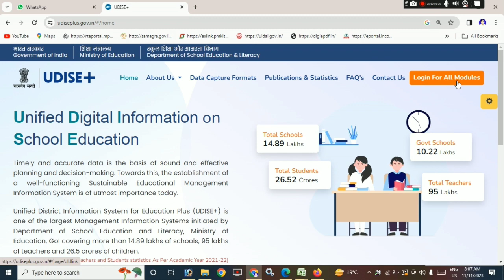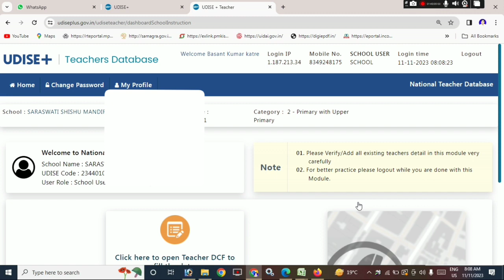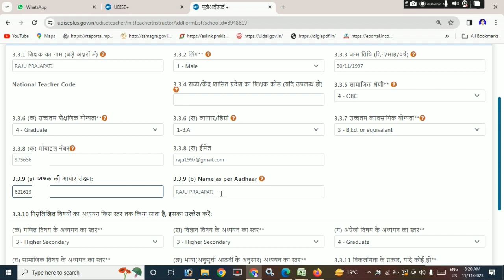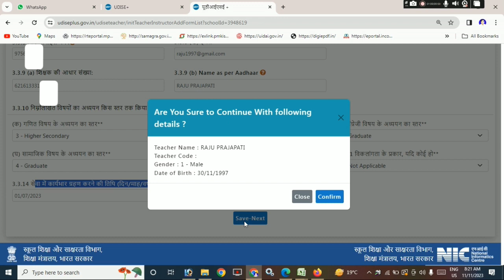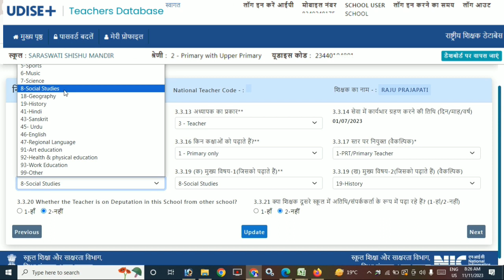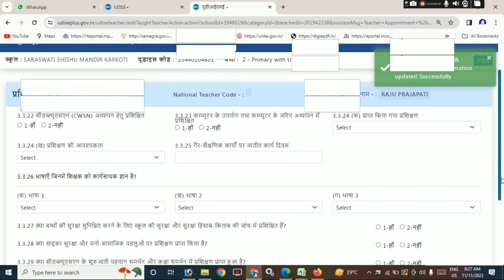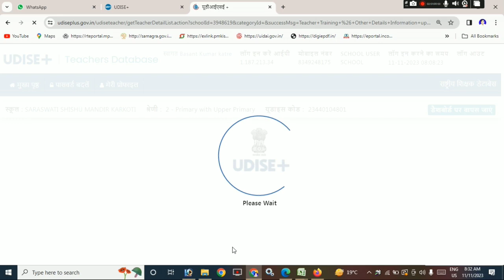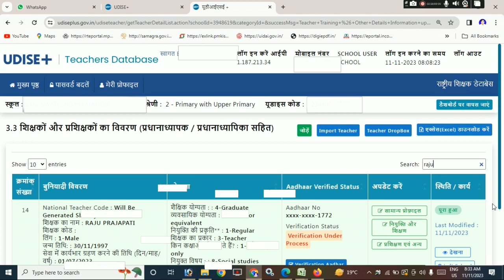udise बिना शिक्षक कोड के शिक्षक को कैसे इंपोर्ट करें | add new teacher | bina teacher code add karen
बिना शिक्षक कोड के शिक्षक को कैसे इंपोर्ट करें

Student permanent education number kaise search kare | छात्र का PEN नंबर कैसे सर्च करें | UDISE प्लस
Student permanent education number kaise search kare | छात्र का PEN नंबर कैसे सर्च करें

2. class KG 1 KG 2 kaise jode | यू डाइस में प्री प्राइमरी कक्षाओं को कैसे जोड़े
3. udise plus class update kaise karen | udise plus 2023-24 | udise me class promote kaise karen
4.Udise में छात्रों को कैसे जोड़ें

यू डाइस में प्री प्राइमरी कक्षाओं को कैसे जोड़े
UDISE PLUS
इस विडियो में udise की छात्र छात्राओं की जानकारी कैसे जोड़े संपूर्ण प्रोसेस शुरू से अंत तक दिया गया है।